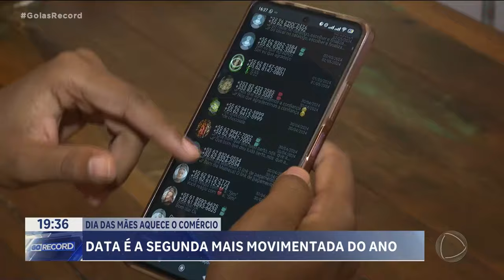DIA DAS MÃES AQUECE O COMÉRCIO: DATA É A SEGUNDA MAIS MOVIMENTADA DO ANO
O DIA DAS MÃES É A MELHOR DATA PARA O COMÉRCIO NO  PRIMEIRO SEMESTRE. E, NO ANO TODO, SÓ PERDE PRO NATAL. UMA PESQUISA MOSTRA QUE MAIS DE 90 POR CENTO DOS FILHOS VÃO COMPRAR O PRESENTINHO DA MAMÃE. E, UMA BOA IDEIA, PODE SER UMA CESTA DE CAFÉ DA MANHÃ. É GOSTOSO, PRÁTICO E NEM SEMPRE É CARO. É O QUE A GENTE VAI VER NO QUADRO MERCADO EM MOVIMENTO.